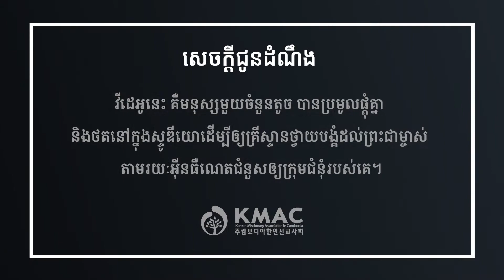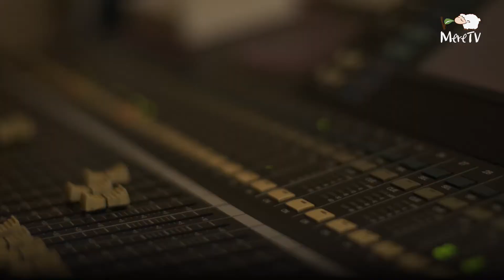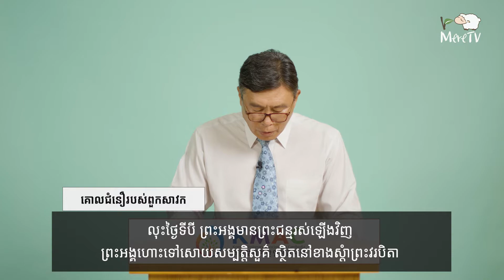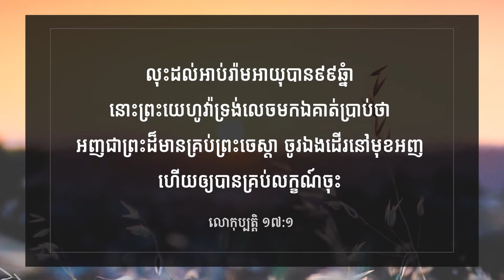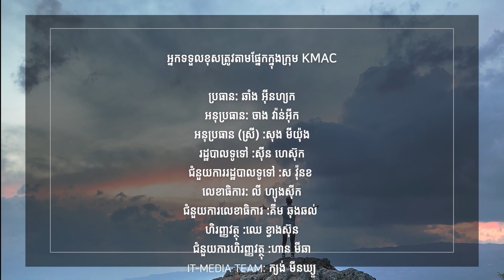[២៣.០៨.២០២០] KMAC Worship​ ចូរតម្កើងព្រះជាម្ចាស់ដោយការដើរប្រចាំថ្ងៃរបស់អ្នករាល់គ្នា​ - Full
ការអធិប្បាយ 설교
설교제목: ចូរតម្កើងព្រះជាម្ចាស់ដោយការដើរប្រចាំថ្ងៃរបស់អ្នករាល់គ្នា
본문: លោកុប្បត្តិ ១២:១
설교자: គ្រូគង្វាល ញើន ស៊ីថា
교회: ព្រះវិហារចន្លក់

អ្នកដឹកនាំ 예배인도
គ្រូគង្វាល គីម ចូដុង (ក្រុមជំនុំព្រះគម្ពីរបាទីស្ទភ្នំពេញ)

# ការអធិស្ឋាន 기도
ចាស់ទុំ ស៊ីម ឃុន (ព្រះវិហារជំនឿក្រាំងអង្ក្រង)

Part I
សរសើរដម្កើងរួម
by ក្រុមជំនុំព្រះគម្ពីរបាទីស្ទភ្នំពេញ

1. ចម្រៀងស្វាគមន (환영송)
2. ព្រះយើងធំមហិមា (위대하신 주)
3. ខ្ញុំបានឱនក្រាបត្រង់ឈើឆ្កាងព្រះអង្គ (구주의 십자가 보혈로)
4. យើងថា្វយបង្គំទ្រង់ (예배합니다)

Part II
1 ការអធិស្ឋានស្ងៀមស្ងាត់ អ្នកដឹកនាំ
2 គោលជំនឿរបស់ពួកសាវក ទាំងអស់គ្នា
3 ការអធិស្ឋានប្រែចិត្ត ទាំងអស់គ្នា
4 ទំនុកតម្កើង ទាំងអស់គ្នា
5 ការអធិស្ឋាន ​ ចាស់ទុំ ស៊ីម ឃុន
6 ការអានព្រះគម្ពីរ អ្នកដឹកនាំ
7 ការអធិប្បាយ គ្រូគង្វាល ញើន ស៊ីថា
8 ដង្វាយ ទាំងអស់គ្នា
9 ការអធិស្ឋានដង្វាយ គ្រូគង្វាល គីម ចូដុង
10 ចម្រៀងចុងក្រោយ ទាំងអស់គ្នា
11 ការអធិស្ឋានសុំព្រះពរ គ្រូគង្វាល ញើន ស៊ីថា

Online Worship Service for Khmer LIVE
by Korean Missionary Association in Cambodia
주캄보디아한인선교사회